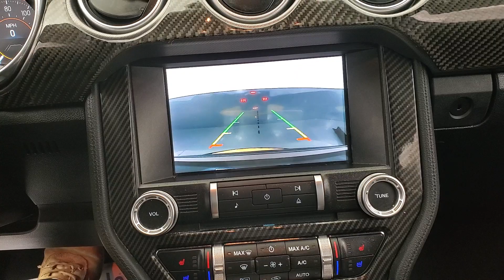2021 Ford Mustang GT Premium NAVIGATION BACK-UP CAMERA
158411
2021 Ford Mustang GT Premium Blue
ONE OWNER, BACK-UP CAMERA, BLIND SPOT MONITOR, BLUETOOTH CONNECTION, CD PLAYER, CLIMATE CONTROL, COOLED FRONT SEATS, FOG LAMPS, HEATED FRONT SEATS, HEATED STEERING WHEEL, INTEGRATED TURN SIGNAL MIRRORS, KEYLESS START, NAVIGATION SYSTEM, POWER DRIVER SEAT, POWER PASSENGER SEAT, PUSH BUTTON START, SEAT MEMORY, USB, 118-POINT INSPECTION PROCESS. CARFAX One-Owner.